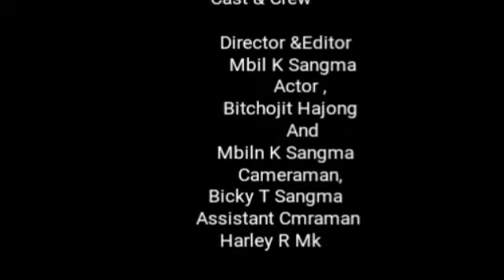Nang Tolachi Mikchi#